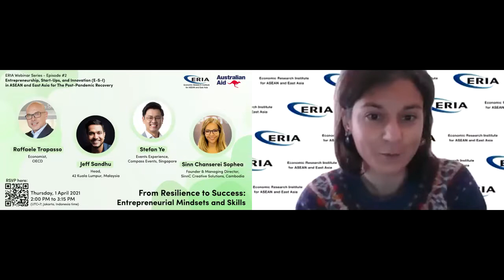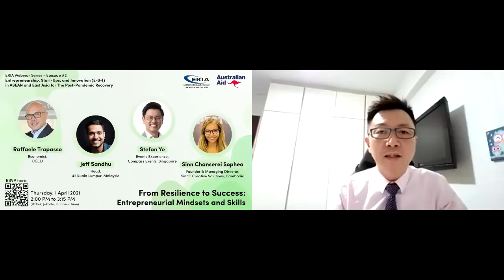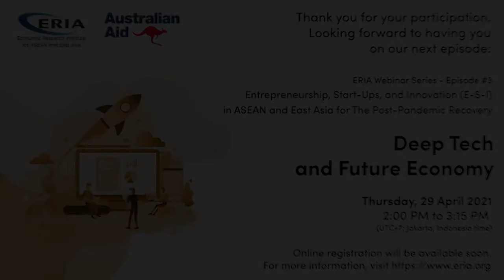ERIA | From Resilience to Success Entrepreneurial Mindsets and Skills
The second Entrepreneurship, Start-Up, and Innovation (E-S-I) webinar with theme 'From Resilience to Success – Entrepreneurial Mindsets and Skills' was held on 1 April 2021 and attracted more than 270 participants from the Asia-Pacific region.

The four speakers of the webinar were:
• Raffaele Trapasso, Economist, OECD
• Jeff Sandhu, Head, FutureX Talent, Sunway iLabs (42 Kuala Lumpur), Malaysia
• Sinn Chanserei Sophea, Managing Director, SinnC Creative Solutions, Cambodia
• Stefan Ye, Founder, Events Experience, Compass Events, Singapore

The webinar was co-hosted and moderated by Mr TJ Ooi, Founder of Curated Connectors, a Singapore-based start-up. During the Q&A session, moderated by Ms Lina Maulidina Sabrina, Programme Officer at ERIA, speakers discussed the differences between skills and attitudes and how both can be improved. Speakers also briefly discussed about upskilling of the workforce.

The Economic Research Institute for ASEAN and East Asia (ERIA) has launched a new series of webinars to discuss the E-S-I development and strategy in the post-recovery in the region. This webinar series is organised under ERIA’s Strategy and Partnership Programme, funded by Australia.